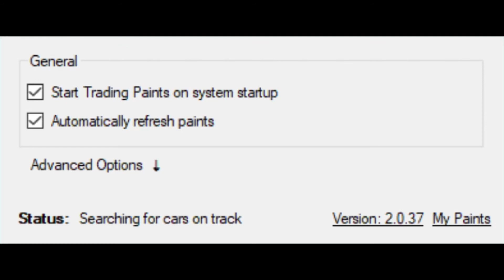Power & Glory in 2022 | GTR 2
My favorite cars from my favorite era of racing covered in one amazing mod.